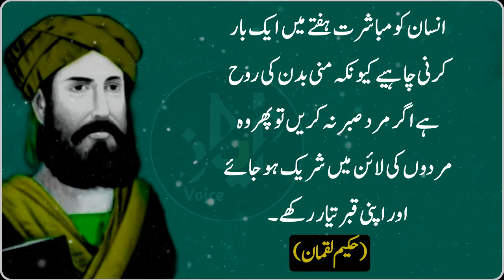Insan Ko Mobashrat Ketni Bar Karni Chahiye | Hakeem Luqman | Ayaz Voice